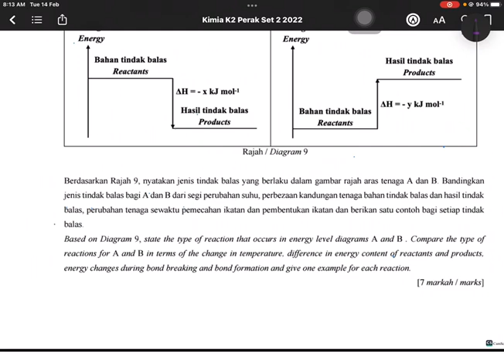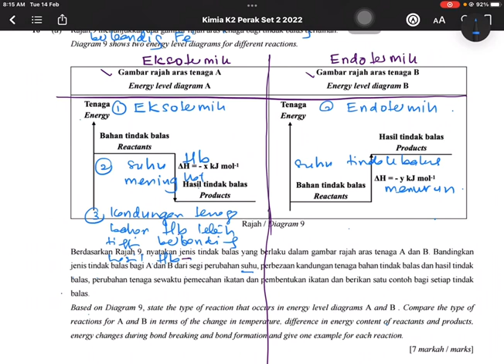TRIAL PERAK SET 2 K2 NO 10